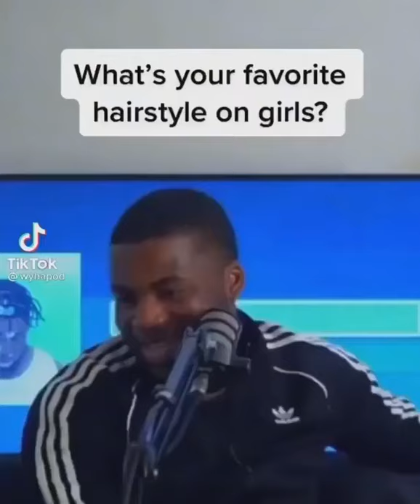Blonde braids are the best.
a podcast about the best Hairstyle men love on black women.